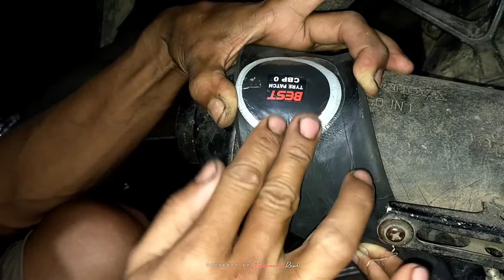bestpatch - tambal ban dalam sobek 3 cm